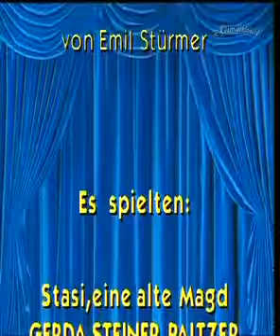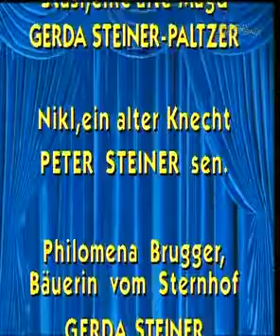Peter Steiner´s Theaterstadl Wann die Liab net wär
Peter Steiner´s Theaterstadl Wann die Liab net wär HD.

Daniel Bockerl, Inhaber eines kleinen Ladens, ist hoch verschuldet. In seiner Verzweiflung sieht er nur einen Ausweg: eine Heirat mit der alten, reichen Anastasia. Aber um ihm dieses Schicksal.